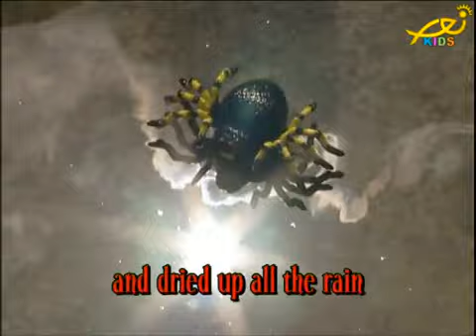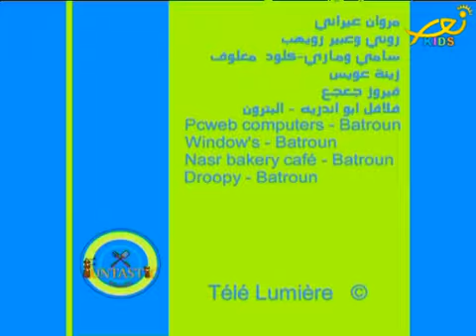Funtastic meals (Telelumiere)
حلقة جديدة من "Funtastic meals" مع جويس كيروز والأطفال , لقاء يتجدد فيه برنامجنا ونتعلم المزيد من المأكولات الشهية والسهلة التحضير والتي يمكننا تحضيرها بأنفسنا , بالاضافة الى المسابقات والحزازير , ونصائح حول اقفال وفتح البراد . كما تتضمن الحلقة اغنية وفقرة للأشغال اليدوية  بالاضافة الى تعلم آداب الجلوس على المائدة .